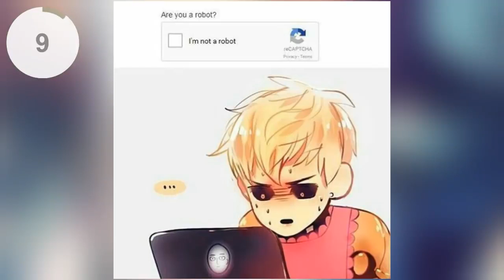ONE PUNCH MAN MEMES ONLY DIE HARD FANS WILL UNDERSTAND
check out the One Punch man Memes. If you are a true fan you'll get them!!!
Only Real Saitama Fans Will Understand||#1